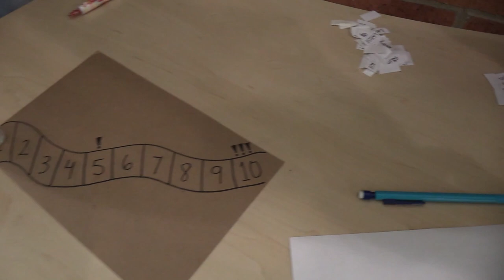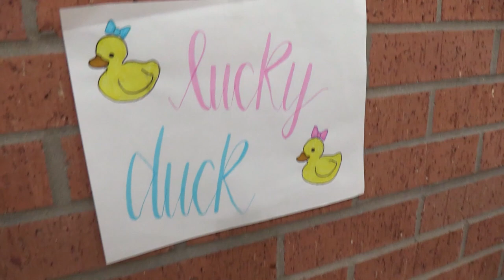RACC TV #456 4 15 2024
1. Art
2. 25 Years of Stars!
3. Taking a Chance on Probability
4. Cafe de Dechets (Cafe of Trash)